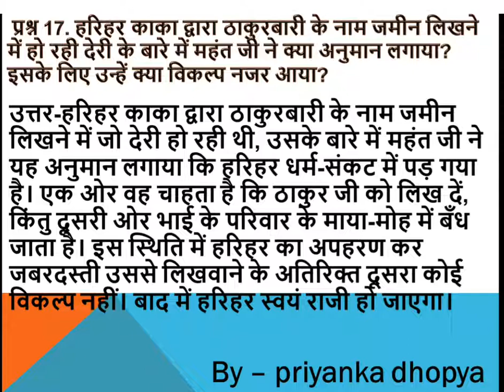हरिहर काका द्वारा ठाकुरबारी के नाम जमीन लिखने में हो रही देरी के बारे में महंत जी ने क्या अनुमान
हरिहर काका द्वारा ठाकुरबारी के नाम जमीन लिखने में हो रही देरी के बारे में महंत जी ने क्या अनुमान लगाया? इसके लिए उन्हें क्या विकल्प नजर आया?